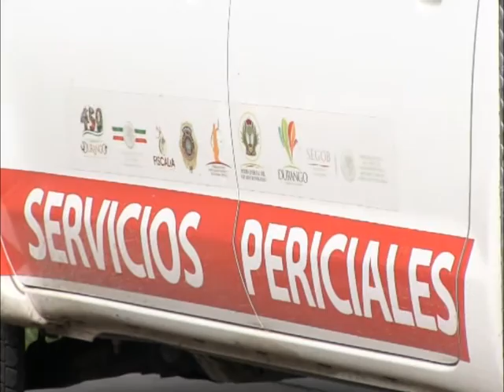Menor se derrapa en moto y muere su acompañante de 13 años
Al viajar en una motocicleta de la marca Kurazai, color amarillo, sin placas de circulación, conducida por Nerio Bautista Aniceto, de 17 años de edad,  sobre la carretera que lleva al poblado La Flor, se derrapó a la altura del paraje denominado Los Llanitos, saliéndose de la cinta asfáltica, tanto el chofer como su acompañante.

Ambos fueron llevados al Hospital General 450 de la ciudad de Durango, donde finalmente falleció el pasajero por un traumatismo craneoencefálico y torácico. El Agente del Ministerio Público identificó a la víctima como Abel Castañeda de la Cruz, de 13 años de edad, con domicilio en esta ciudad capital.